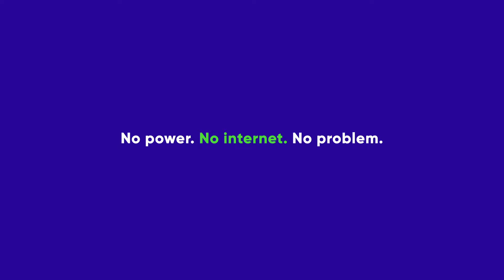Load-shedding resistant cloud PBX for your business